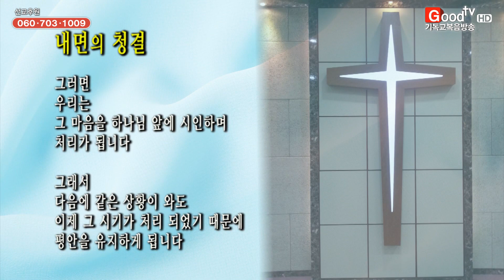[45회]정광재 목사의 형상회복 - 외식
정광재목사의 형상회복
외식